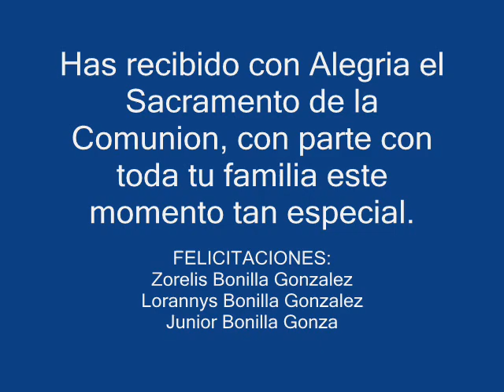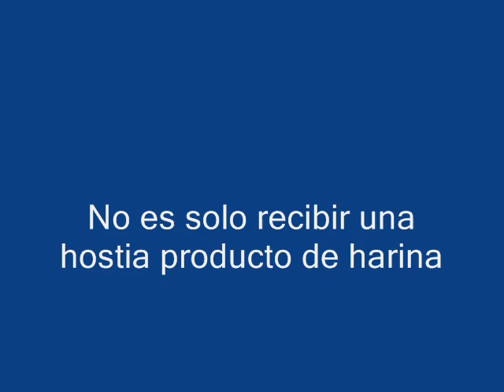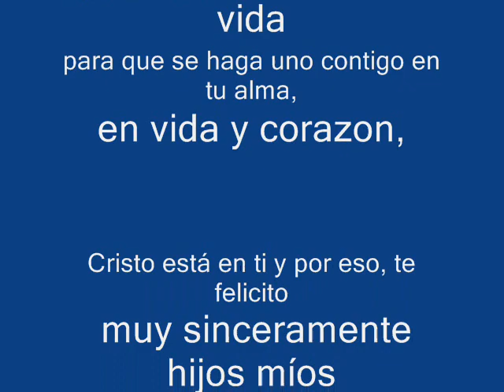tengo un nuevo amor roberto orrellano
cristiano